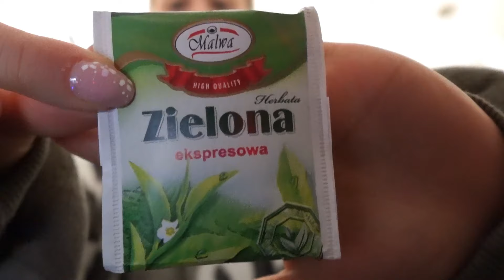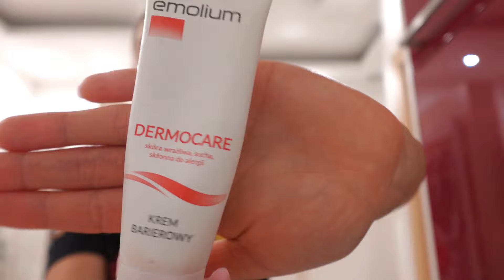MINI VLOG | rutynki + paznokcie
Witajcie moi kochani 🎀
W dzisiejszym filmiku mój MINI VLOG ze szkoły, czyli poranek - nailsy - wieczór ✨️🩷

przesyłam buziaczki i pozdrowienia z WŁOCH 🇮🇹